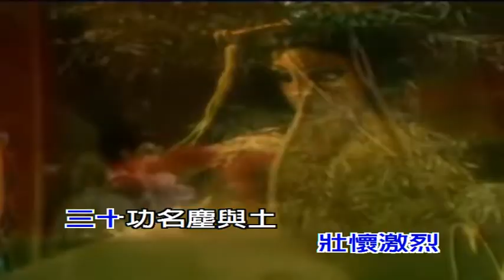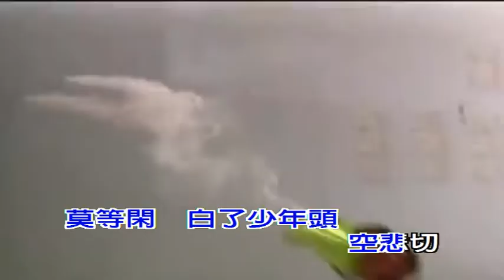西卿 滿江紅 (黃俊雄布袋戲_新雲州大儒俠片頭曲)